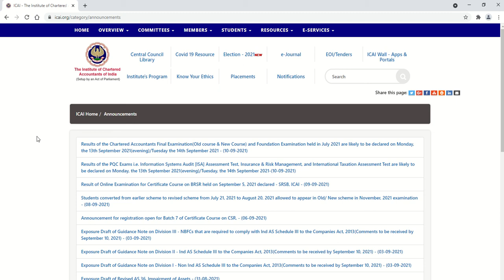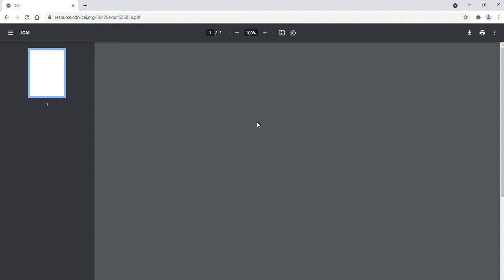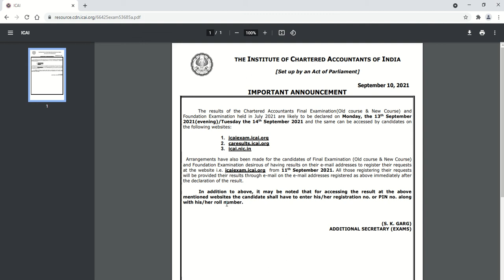ICAI notification regarding CA final and CA foundation result